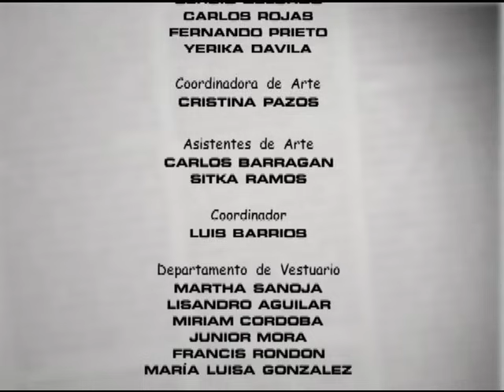Voltea Pa Que Te Enamores (2006) - Episodio 087